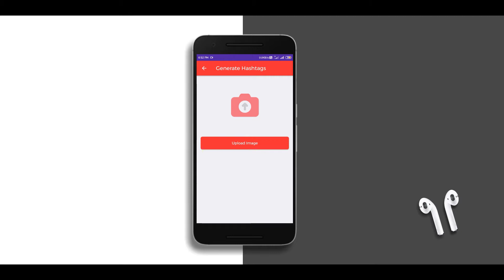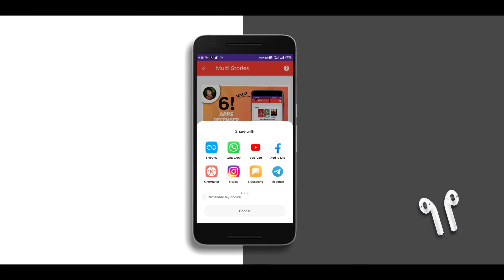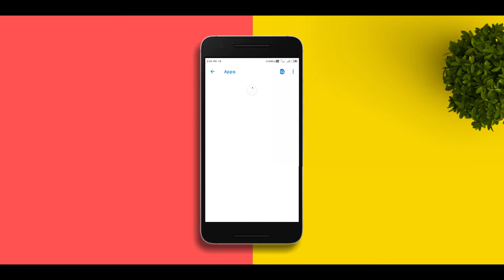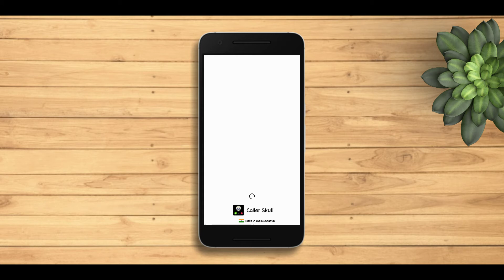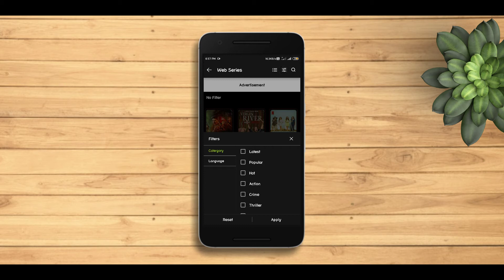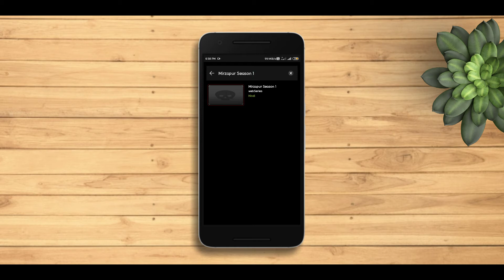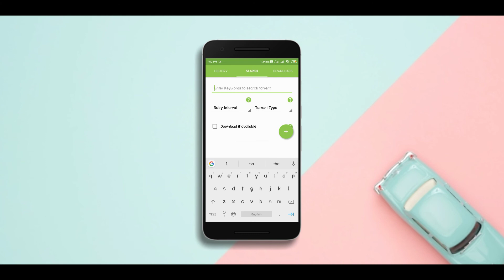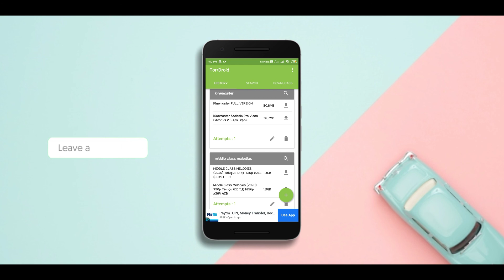6 Best & Useful Android Apps Of December 2020 In Telugu ( Secret Apps Inside 🤫 )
Hi Friends welcome back to Raghu Tech Tips YouTube channel

6 Best Android Apps Of December 2020 In Telugu ( Secret Apps Inside 🤫 )

Download Links

Video Description

Hello Everyone ! This is Raghu and today I am going to introduce the best apps that you must try out in the month of December 2020.

In this video I am gonna show the 6 best Android apps of December month which are very useful in your daily life.

So you must try out these interesting and useful apps of December 2020.

Our Websites

Background Music